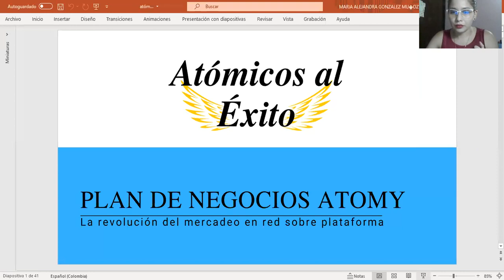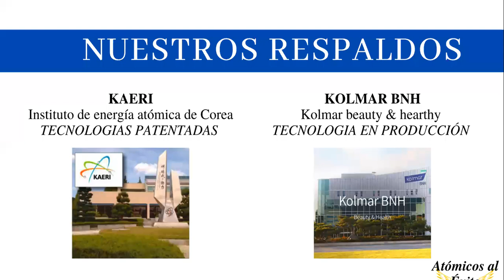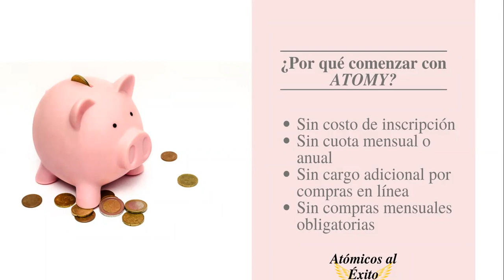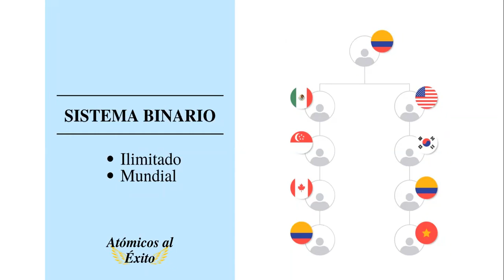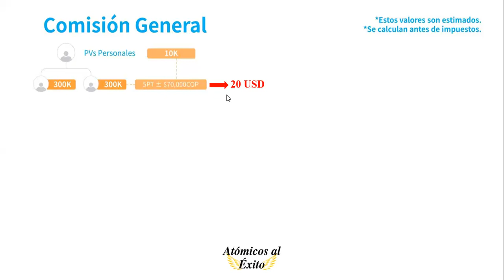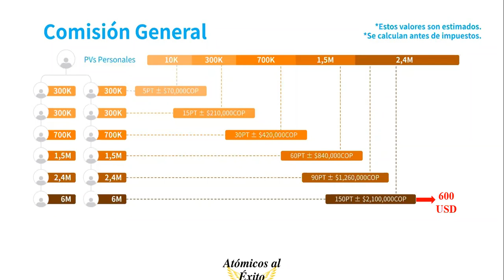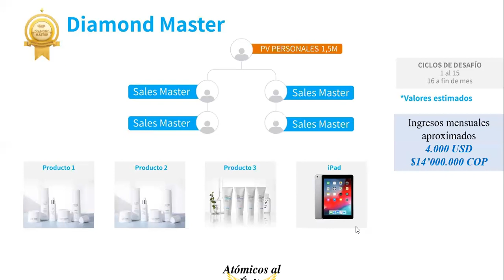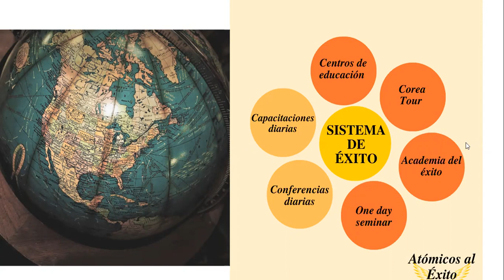Presentación oportunidad de negocios🔥